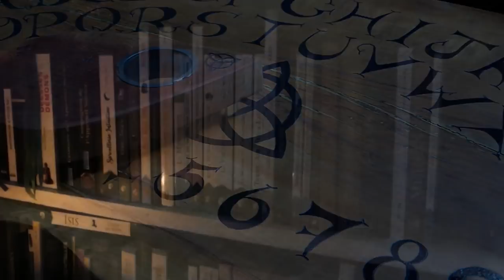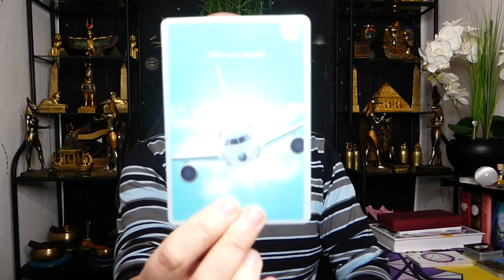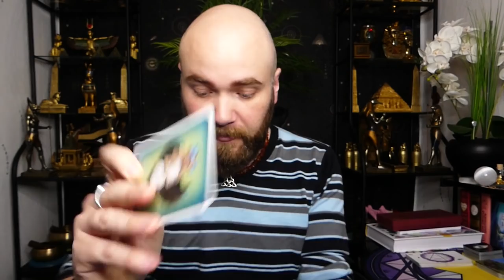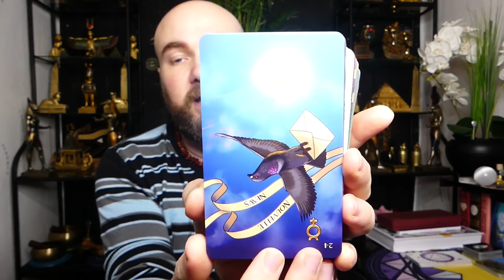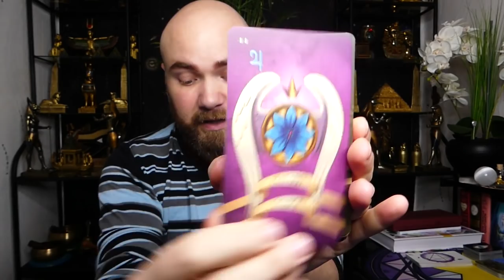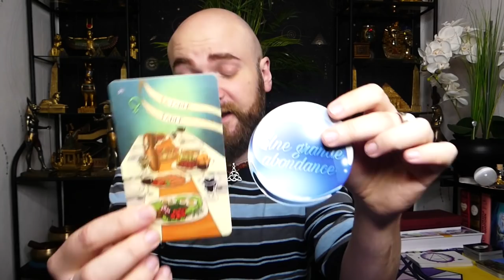🔮ÉNERGIES DU 25 AU 28/11/2021🔮